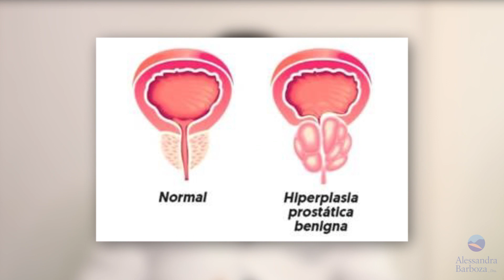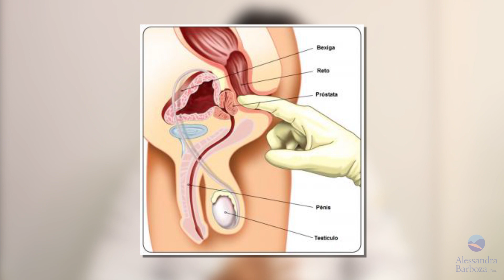Novembro Azul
Não só em novembro, mas a conscientização e prevenção do câncer de próstata deve ser feita o ano todo.

Nesse vídeo estou com o Dr. Rafael Amaral para falar um pouco do que foi o mês de conscientização, sobre o câncer de próstata, sintomas, diagnostico, tratamento.

Homens fiquem ligados nas informações e não tenha preconceito ou medo de fazer os exames e ficarem prevenidos e mulheres incentivem cada vez mais os maridos a fazerem os exames, nós mulheres nos prevenimos tanto contra o câncer de mama, porque não os homens seguirem o mesmo exemplo de prevenção?

Dr. Rafael Amaral
Urologista | CRM 5584-MT

Espaço Più Vita
Rua Comandante Costa, 1300
Centro-Sul, Cuiabá-MT

Clínica Femme
Rua São Paulo, 205
Nova Vázea Grande, Várzea Grande